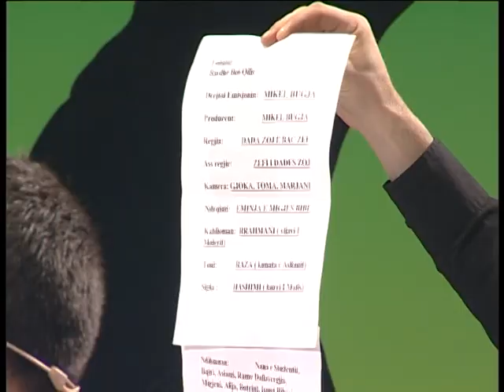Përrallë me Tupan - Mikel Polici, Rambo & Nexhat Daci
Musafir special: Flaka Krelani & Teuta Kurti